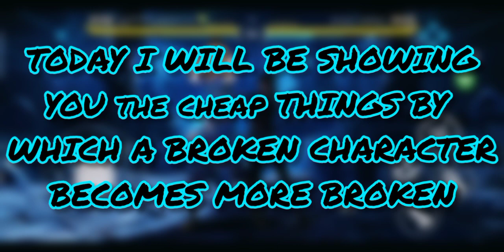SFA- NOOB THINGS OF ARENA WHICH MAKES A CHARACTER BROKEN LIKE HELL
song used
sf2 gates of shadows
sf3 valley
sf3 museum
sf2 burning town
sf2 ship graveyard
sf2 stone grove ost